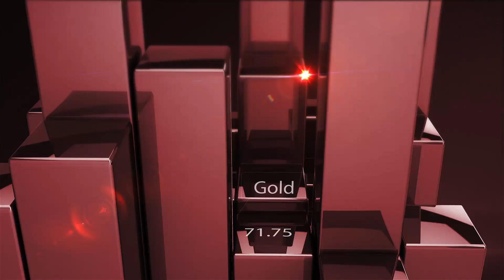Sommet BFM Patrimoine (4e édition) - Marc Renaud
Retrouvez Marc Renaud, Président Directeur Général - Mandarine Gestion, interviewé par Maroua Gasmi, Responsable Commerciale, Myfunds OFFICE.